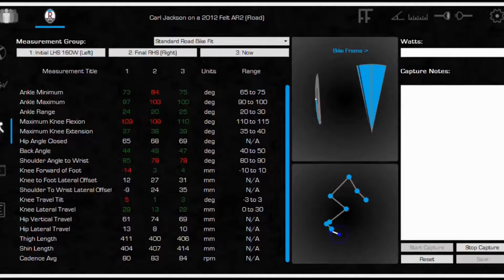Fit tradicional o Retül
Escucha una breve explicación sobre Retül